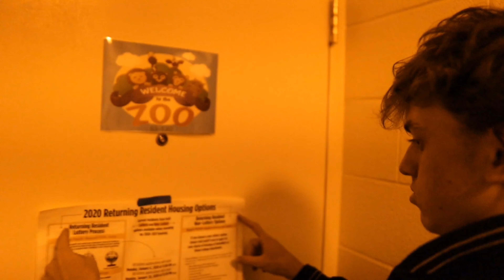HE FINALLY TURNED 16!!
I’m so siked that you were able to find this video.

Drone Shots of Jacksonville Filmed by TAPP Channel & Christopher Bednarly

Skits posted on my Instagram...

-Instagram~ @realdanielcooper

Original Beats Produced by Charlie Hansen

Cinematic Sequences/Montage Scenes:

-Desperados By Andy Mineo
-Life is Good By Future (Feat. Drake) ~ Clean Remix

Free stock footage and other videos, audio, or content goes to original owners. Drone shots from Media Productions & Owners that I’ve stated above.Rest of content shot by me on iPhone, GoPro, or Canon M50 with Rode VideoMicGo & Sigma 16mm f/1.4 lens. No copyright or anything harmful or against the law is meant in any way. All rights to original owners.